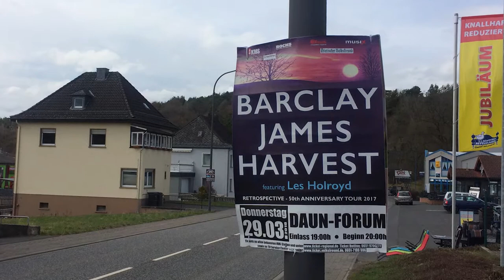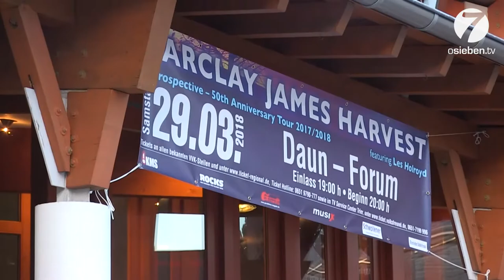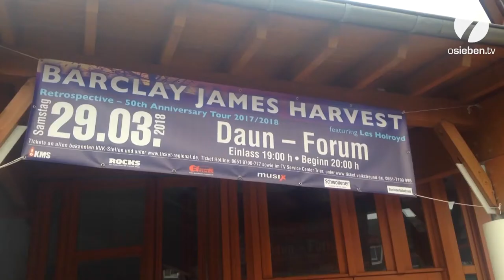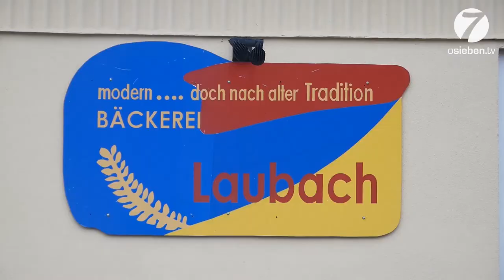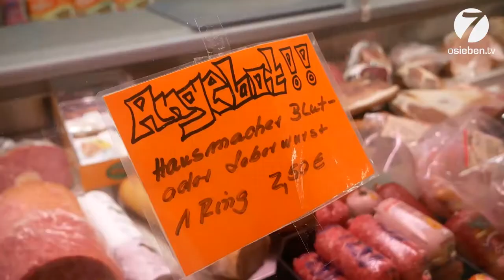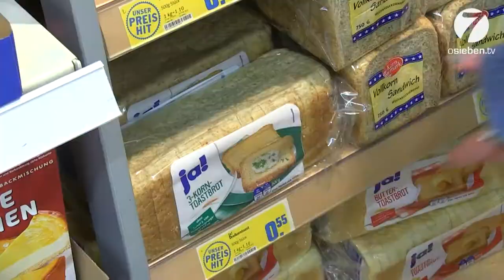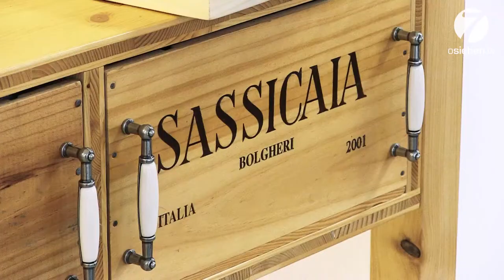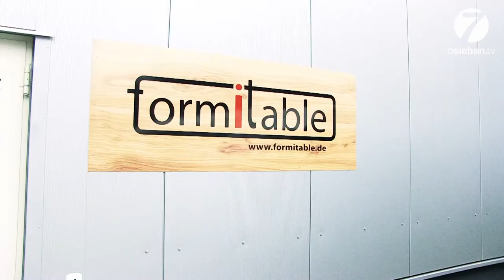osieben.tv - Hier bei uns - Folge 11 - 04. April 2018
Themen der 11. Sendung: Rocklegenden Barclay James Harvest in Daun +++ beliebter Dorfladen in Neidenbach +++ Ängste und Depressionen kann man besiegen +++ Arzt baut aus alten Weinkisten neue Möbel +++

Moderation: Barbara Spoo